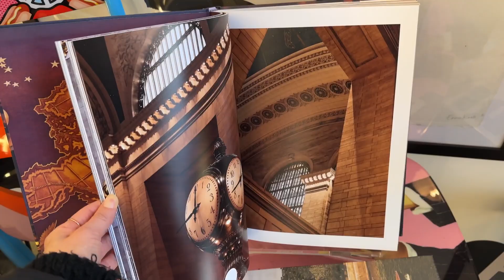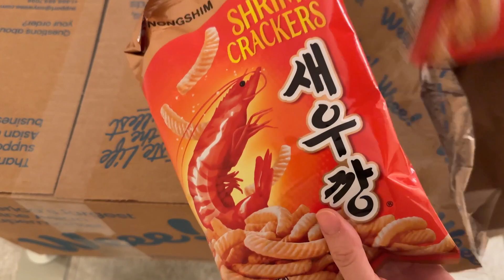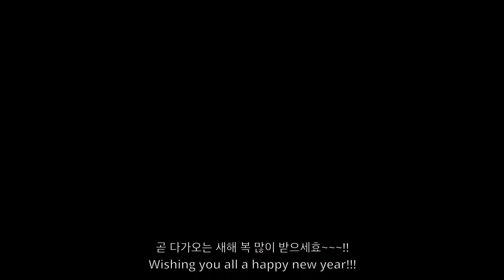NYC Moving Vlog 🚚| Leaving Our Small Studio for 1 Bedroom APT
After I followed my husband from Germany to NYC we spent a few months together in a small studio. Now, we've finally found a nice 1 bedroom apt with a great view and we're thrilled to move to the new place. Let's take a look at how the move went.

Please change to 1080 HD for a better quality in the video settings.